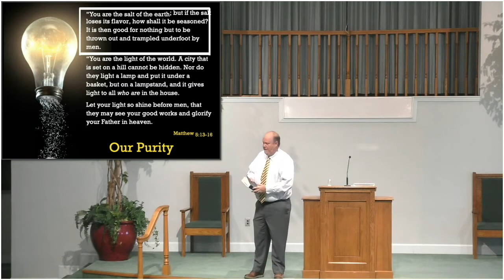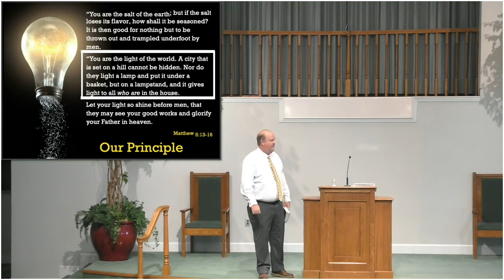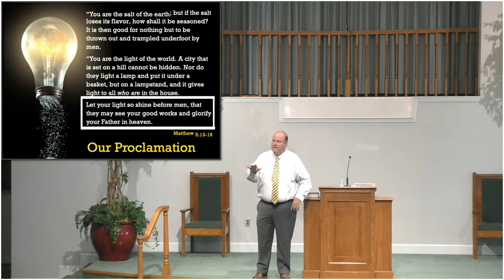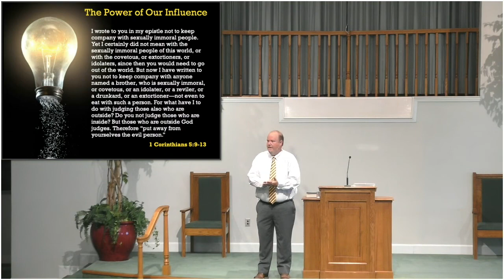The Power of Influence, 1 Corinthians 5:9-13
In this lesson, Mark Ray ties the teachings of 1 Corinthians 5 and 6 to Jesus' words in Matthew 5:13-16. As Paul instructs the church to discipline those who are inside the church, to attract those outside the church, and to celebrate the transition of those in the world into the Kingdom of God, he uses the principles of Jesus concerning the purity and effect of salt and the revealing nature of light.